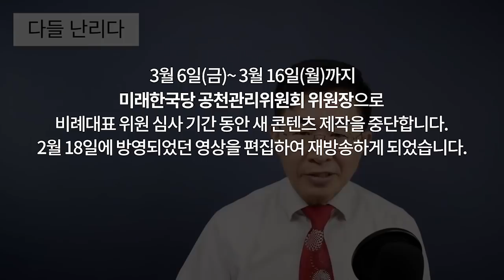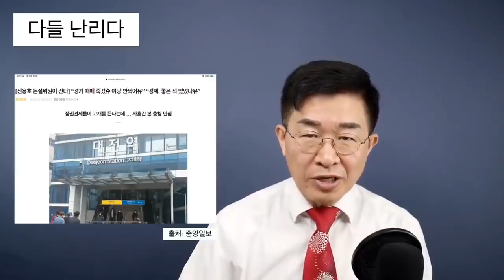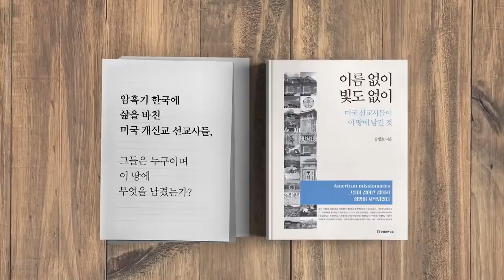다들 난리다 [공병호TV]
다들 난리다